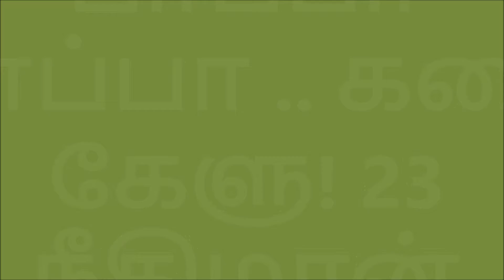பாப்பா பாப்பா .. கதை கேளு! 23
நீதிமான்